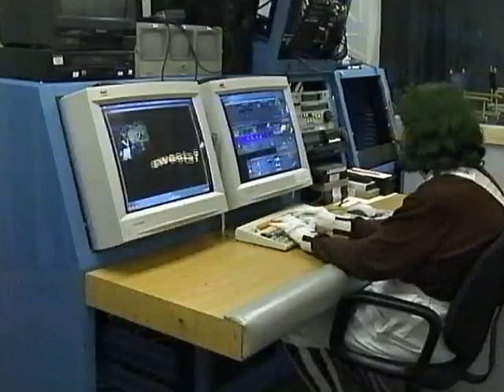2005 Golden Ticket (Updated 2013)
Community-made TV produced at studioW at WPAA-TV.